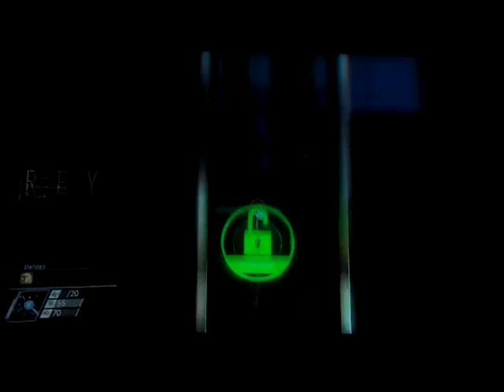Prey playthrough part 24: finally figured out how to use other Typhon abilities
Part 24 of my playthrough of Prey